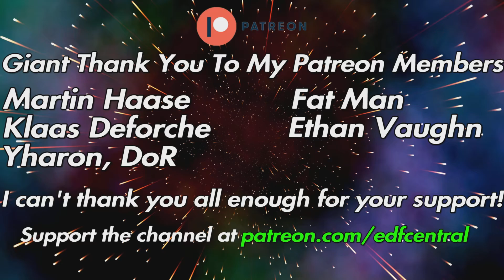Earth Defense Force 6 "STORY MODE" Missions 77-79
This is a new video series I'm starting called EDF 6 Story Mode where I play through the game and let the story unfold with my commentary cluttering it up.  I hope you enjoy.